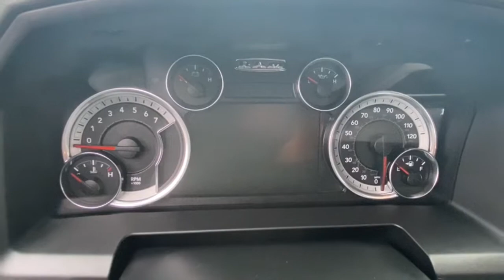2018 Ram 1500 Vicksburg, Kalamazoo, Schoolcraft, Three Rivers, Paw Paw, MI V5978TA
Black Used 2018 Ram 1500 available in Vicksburg, Michigan at Vicksburg Chrysler. Servicing the Kalamazoo, Schoolcraft, Three Rivers, Paw Paw, MI area.
2018 Ram 1500 Big Horn 4x4 Crew Cab 64 Box - Stock#: V5978TA - VIN#: 1C6RR7TTXJS175302

Vicksburg Chrysler
13475 Portage Rd

Recent Arrival!&lt;br&gt;&lt;br&gt;&lt;br&gt;***FREE LIFETIME WARRANTY &#8211; Vicksburg CDJR Exclusive! &#8211; SEE DEALER FOR FULL DETAILS!*** FREE Engine Warranty with purchase of Pre-Owned Vehicle...Vicksburg Chrysler Dodge Jeep RAM... the ONLY Dealer in Southwest Michigan with THIS EXCLUSIVE Engine for Life PROMISE!&lt;br&gt;&lt;br&gt;At Vicksburg CDJR - We Take Our Internet Business Very Seriously! We are MORE than a small town dealer. We make car buying the way it should be: FUN INFORMATIVE AND FAIR! Get ready to ENJOY the car buying experience just as much as you do your new car when we will roll out our famous RED CARPET treatment!&lt;br&gt;Price cannot be combined with other offers see dealer for details.